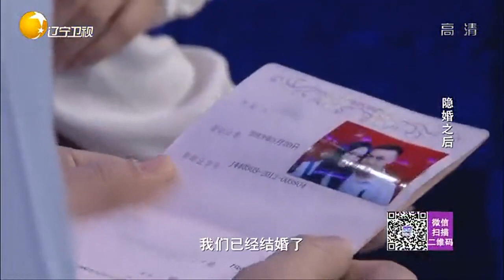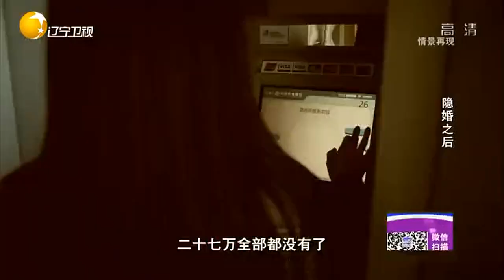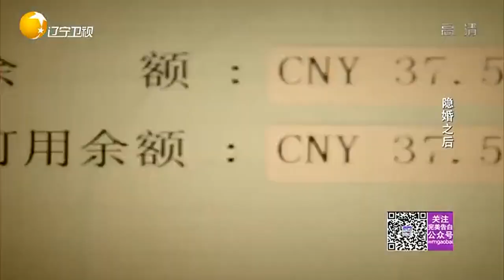【完美告白】他們隱婚，只因缺少一套房子